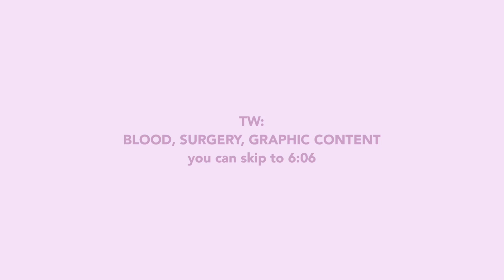days in my life | oral surgery postings, coffee date and making ramen 🍜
we are back to schedule and I’m so grateful!
Planning on some much of fresh content for December I can’t wait to show y’all 🤎

Happy watching xx